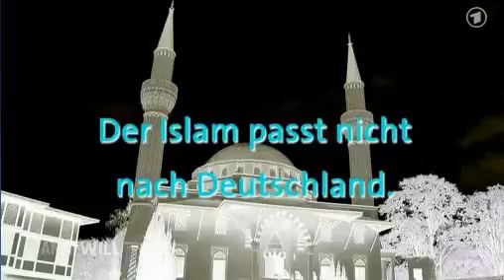Heftiger Streit bei Anne Will Allahs Krieger im Westen Talkshow sehr interessant